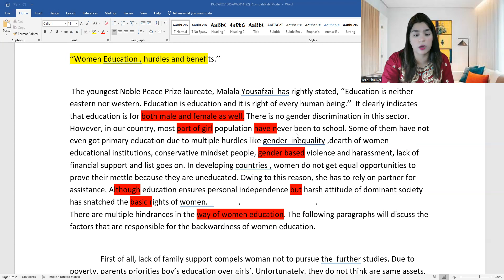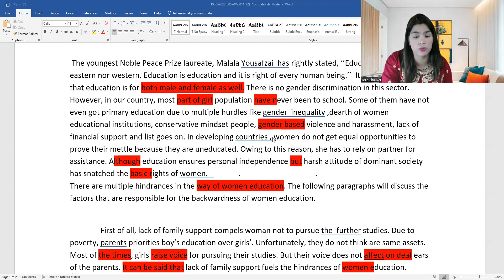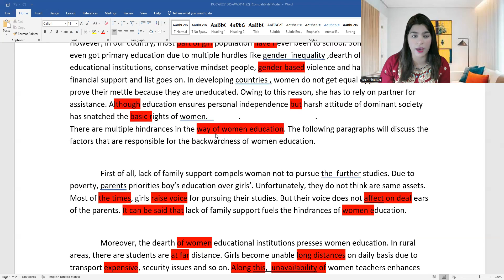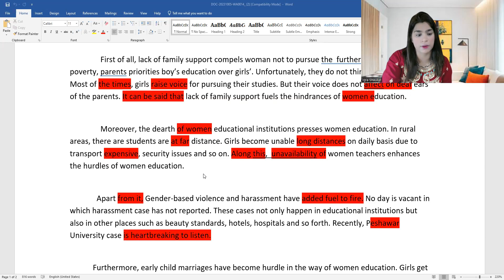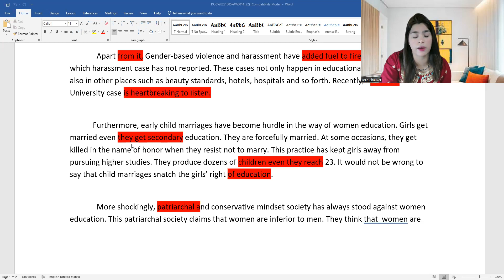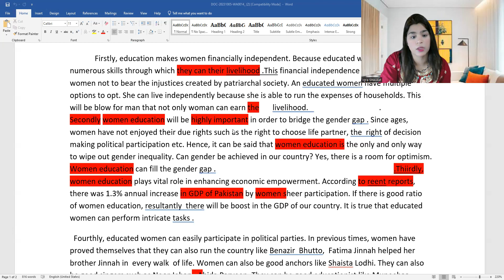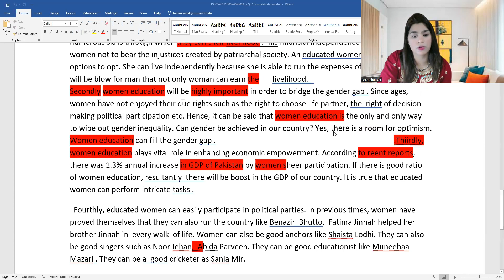Empowering Women: Role in Driving Social Change and Gender Equality: IQRA SHAUKAT/ ENSEMBLE CSS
🌐 Empowering Women: FIA's Impact on Social Change and Gender Equality

In this compelling video essay, we explore the pivotal role of the Federal Investigation Agency (FIA) in championing the empowerment of women. Join us as we delve into the transformative initiatives and strategies implemented by the FIA to address gender disparities, ensure women's safety, and foster an environment conducive to their growth and success.

🔍 Key Highlights:

FIA's Commitment to Gender Equality: Discover how the FIA is actively contributing to the promotion of gender equality within various sectors.

Women's Safety and Security: Explore the measures taken by the FIA to enhance the safety and security of women, both online and offline.

Legal Frameworks and Advocacy: Gain insights into the FIA's involvement in shaping and enforcing legal frameworks that protect women's rights and promote their well-being.

Case Studies and Success Stories: Hear inspiring stories of women who have benefited from FIA initiatives, showcasing real-world examples of positive change.

Community Engagement: Learn about FIA-led community programs aimed at raising awareness, educating, and engaging the public in the pursuit of gender equality.

Challenges and Progress: Examine the challenges faced in the journey towards gender equality and the progress achieved, shedding light on the ongoing efforts.

Future Outlook: Discuss the FIA's vision for the future and its strategies to further empower women in various spheres of life.

🗣️ Engage in the Conversation:
Share your thoughts, experiences, and suggestions in the comments section. Let's foster a meaningful dialogue on the crucial role of law enforcement in advancing women's rights.

🌐 About Our Channel:
ENSEMBLE CSS ACADEMY is dedicated to bringing you thought-provoking content on social issues, government initiatives, and impactful stories.